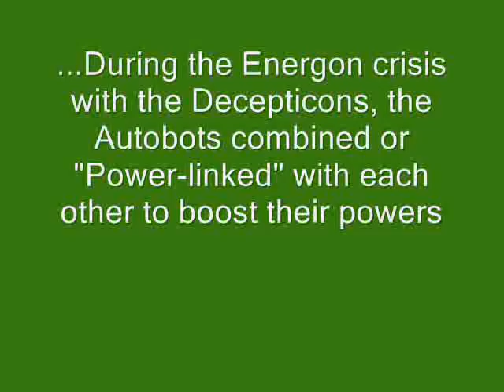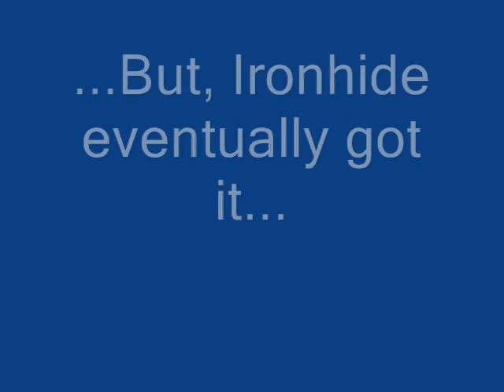Autobot "How To" video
Energon Autobots show "how to" power-link information video